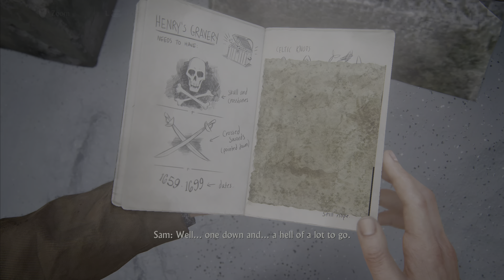UNCHARTED 4 REMASTERED GAMEPLAY-WALKTHROUGH Part 5 (No Commentary)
UNCHARTED PS5 REMASTERED GAMEPLAY-WALKTHROUGH Part 5 is a series that will include the full game. Recorded in 4K on PS5, this gameplay will include all endings and boss fights.